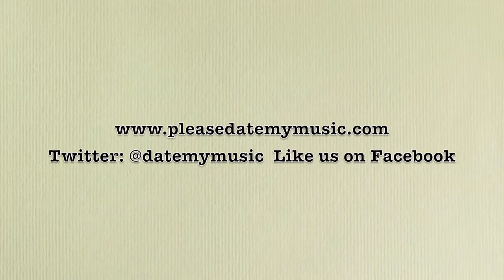Vid #290: Mumford & Sons - "Reminder"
Mumford & Sons performing at the Xcel Center in St. Paul.